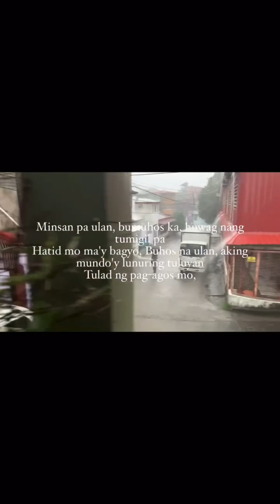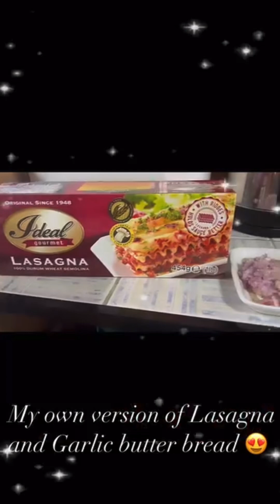Vlog 72: When in PH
This is mix videos from my Fb reels. During our stayed
 in PH from May to November 2023.